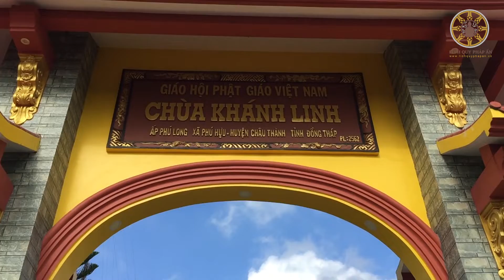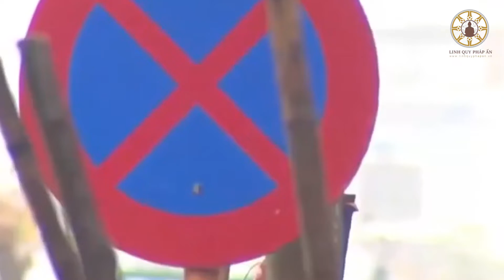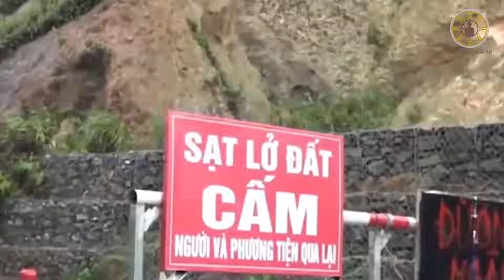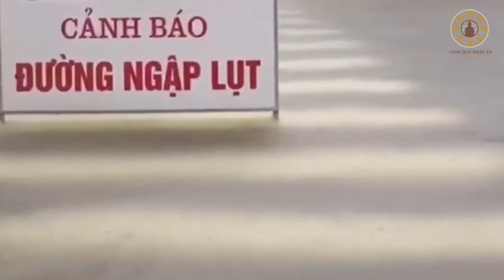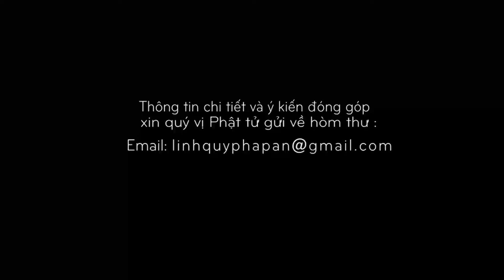Tinh Hoa NIKAYA – TRẢI TÂM TỪ KHƠI DẬY TÌNH THƯƠNG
Chùa Khánh Linh 4-4-2021